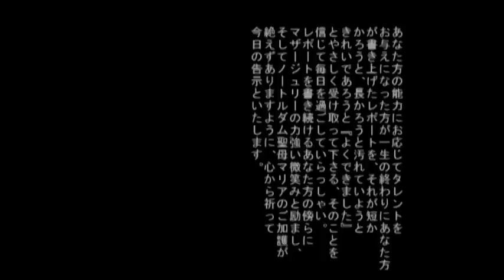キリスト教の真髄、(人生の岐路)、渡辺和子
渡辺和子(1927)ノートルダム清心女子大学(岡山)名誉教授。
第、３５回卒業生に語った告示から、(人生の岐路の方へ)
渡辺和子　父は2．26事件(昭和11．年02.26-9)で殺害された教育総監